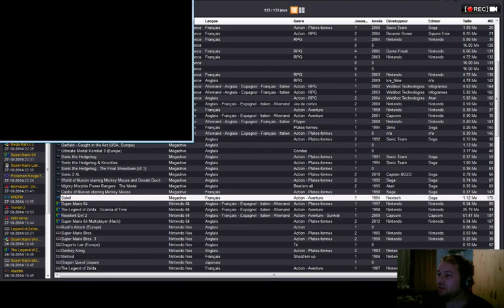[FR] Let's Play Crusader of Centy (Soleil) Megadrive Partie 4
Suite et fin de mon let's play sur Crusader of Centy (Soleil) j'espere que ca vous auras plus et a tres bientot pour un autre jeu -- Watch live